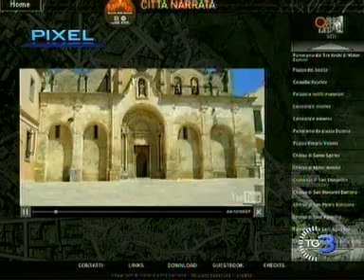Pixel del 05 01 2013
Pixel la nostra rubrica di tecnologia sostenibile.